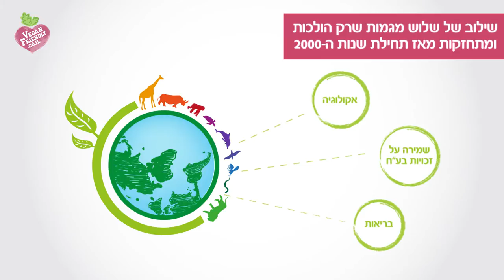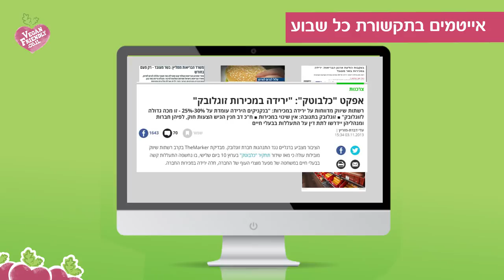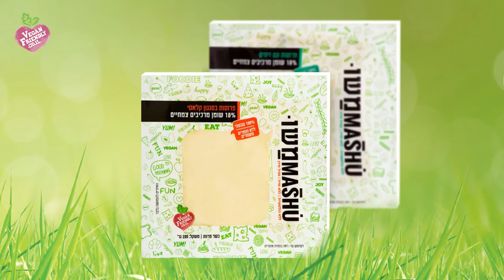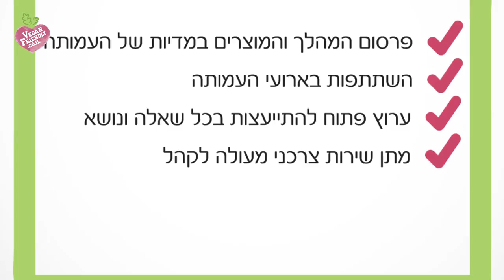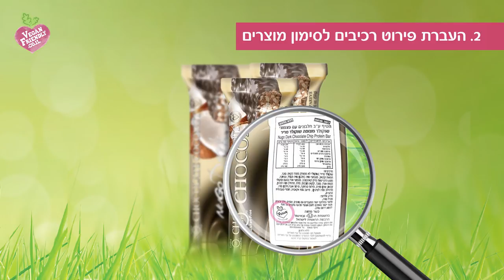תו הויגן פרנדלי לסימון מוצרים סרטון הסברה